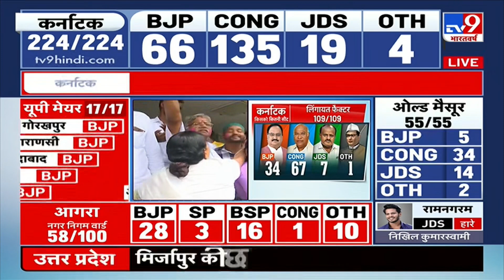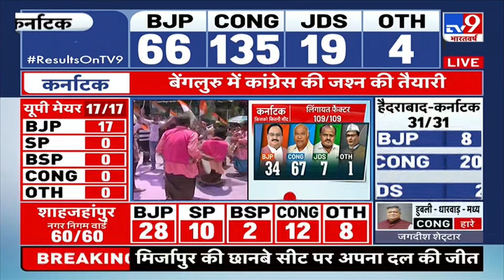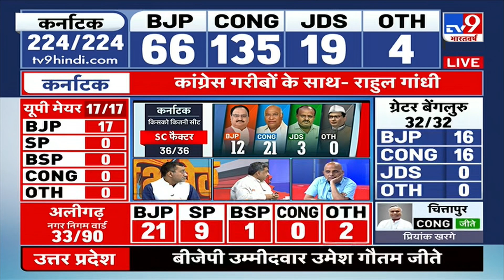Karnataka election result के बाद...Congress workers में बढ़ा 'हाउ इज द जोश'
Karnataka election में जीत के रुझानों पर Congress में जमकर उत्साह देखने को मिल रहा है. पार्टी नेता राहुल गांधी ने इस दौरान कांग्रेस नेताओं, कार्यकर्ताओं और प्रदेश की जनता को धन्यवाद किया है.